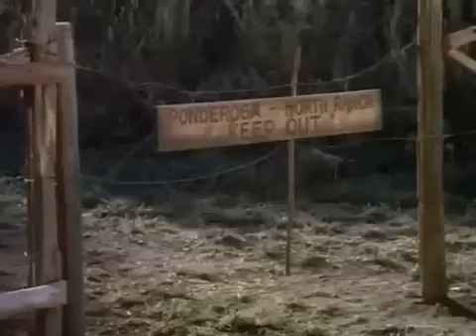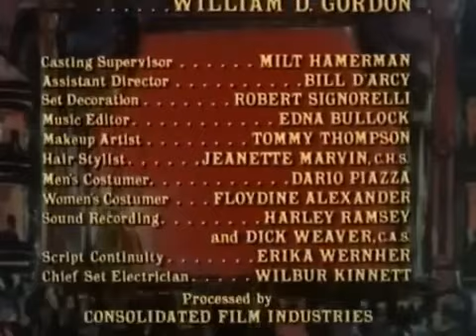Bonanza - La silla rígida